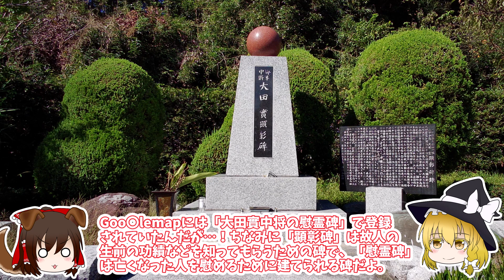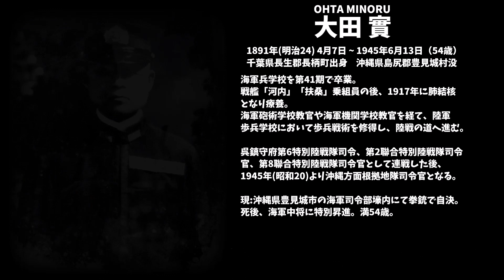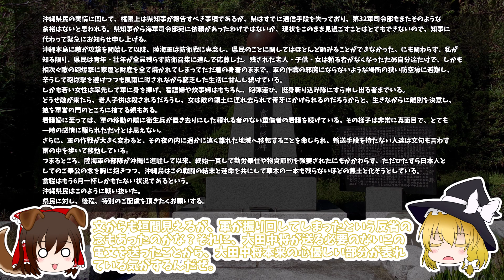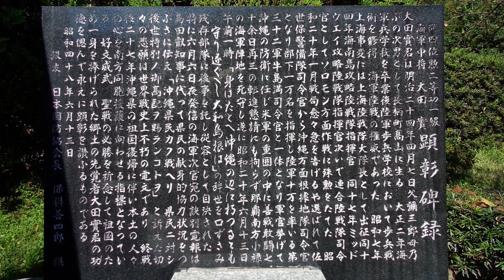【千葉県の顕彰碑】海軍中将 大田實の顕彰碑【沖縄戦】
大田實海軍中将の顕彰碑/千葉県長生郡長柄町
沖縄根拠地隊司令官「大田實」海軍中将の生誕地に建立される顕彰碑。

沖縄戦における「沖縄方面海軍根拠地隊」についてを解説されています！
【ゆっくり解説】沖縄戦 沖縄方面海軍根拠地隊最後の抵抗（小禄の戦い～島尻前哨戦）

RBC(琉球放送)による海軍に主眼を置いた沖縄戦の動画です！

カメラ(FIMI Palm 3軸ジンバルスタビライザー)

戦跡に関するブログをやっています。
「黒しばわんこの戦跡ガイド」